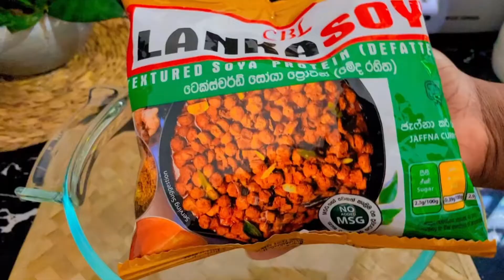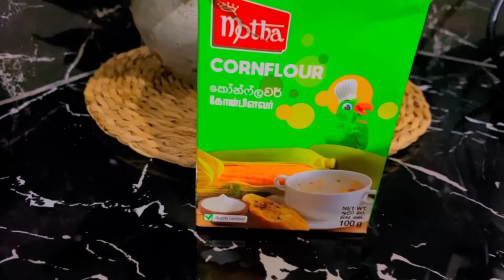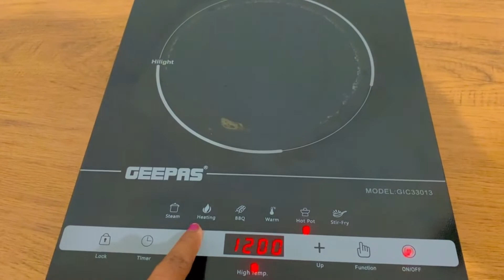Homemade Crispy Veggie Nuggets Recipe | වෙජි නගට්ස් | Vegan Special | KFC Style | Time With Shashi